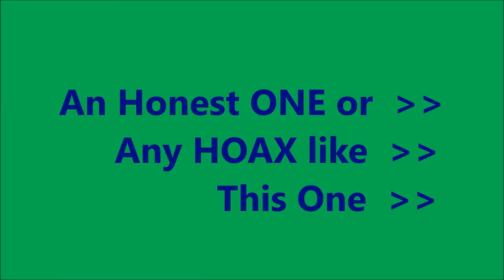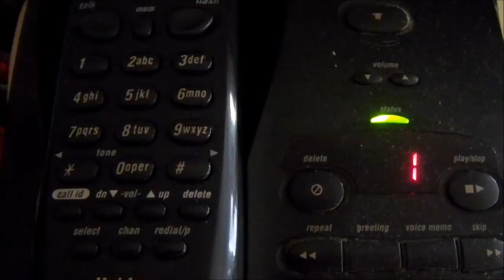The Unknown Sender - - -